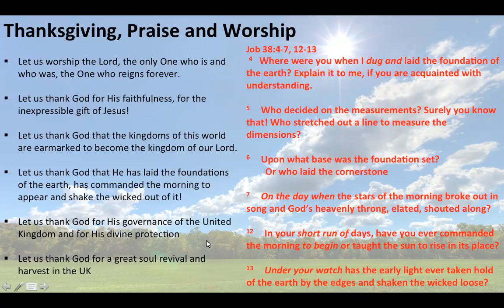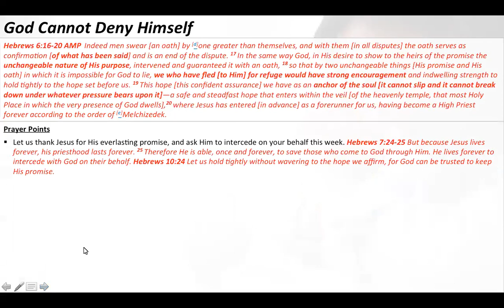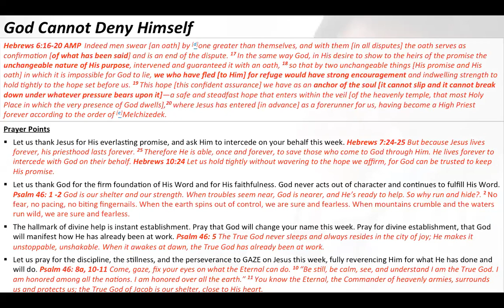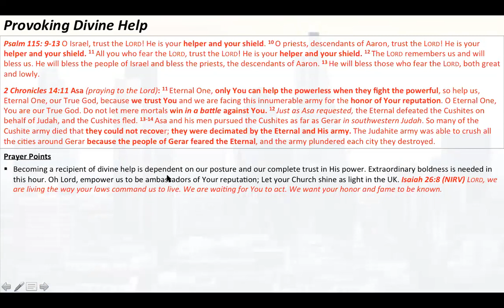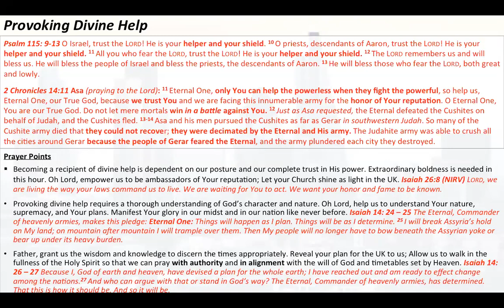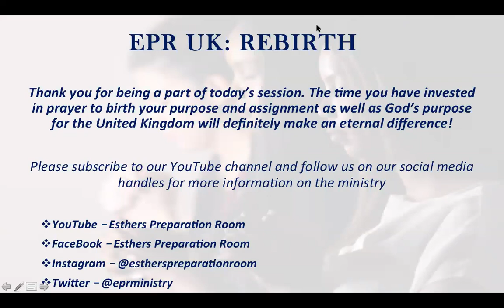May 20, 2019 "Divine Help" | EPR UK Rebirth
Time and time again, God promises divine help to His people. He cannot deny Himself, and our provoking God's help in our lives, for our communities, and for the nations require an understanding of God's nature and being in alignment with all He has promised. How do we key in to what God is doing in this season? Have you asked God for His divine help?

Since 2013, Esther's Preparation Room has been a forum,  a war room where women of diverse backgrounds stand in the gap for the Church, our communities and the nations while prayerfully fulfilling our personal assignment. EPR UK Rebirth prays every Monday morning at 5AM BST.